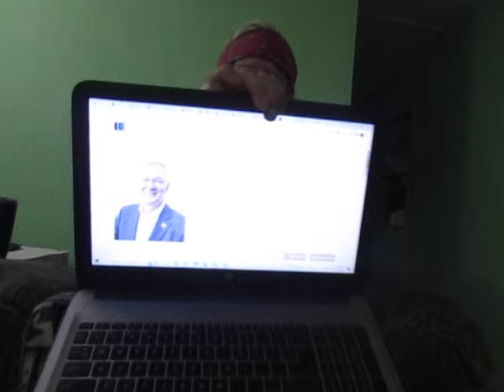Sam Mitchell's Evil Twin Takes Over Collapse Chronicles, Takes On Jeff Bezos!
We're still trying to find where this loud-mouthed vulgarian has hidden Sam. He does have some good points, however, if you can get around his foul mouth.